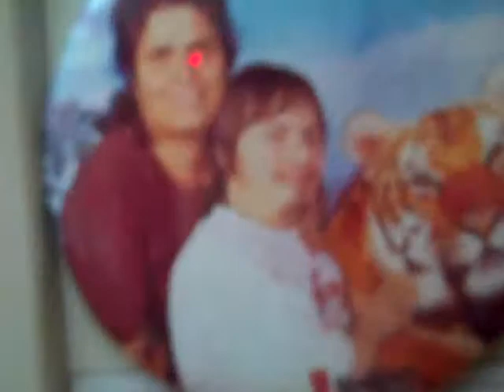scary house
while all my friends were at formal i was three and a half hours away at my uncles house